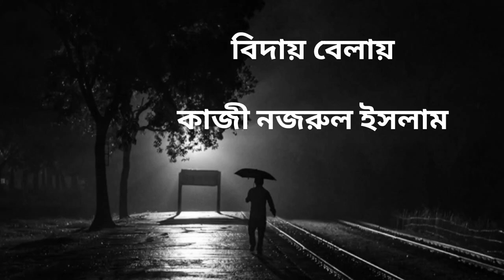কবিতা - বিদায় বেলায় | কাজী নজরুল ইসলাম | Biday Belay | Bangla Kobita